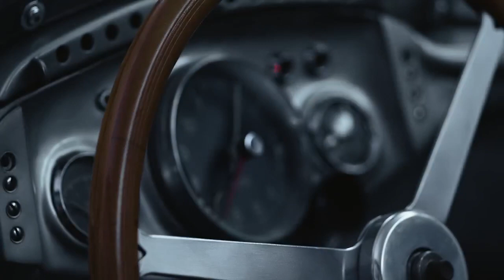Eerbetoon Mercedes-Benz aan Stirling Moss: "The Last Blast"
Mercedes-Benz heeft met een korte film een eerbetoon gebracht aan Sir Stirling Moss. In The Last Blast wordt een legendarische vraag gesteld. Het verhaal gaat dat een motoragent een snelle Mercedes-Benz 300 SLR aanhoudt met de vraag 'Wie denkt u dat u bent? Stirling Moss?'. Achter het stuur zat juist de succesvolle Formule 1-coureur. De Brit overleed vorig jaar op 90-jarige leeftijd en staat bekend als de beste coureur die nooit wereldkampioen werd.